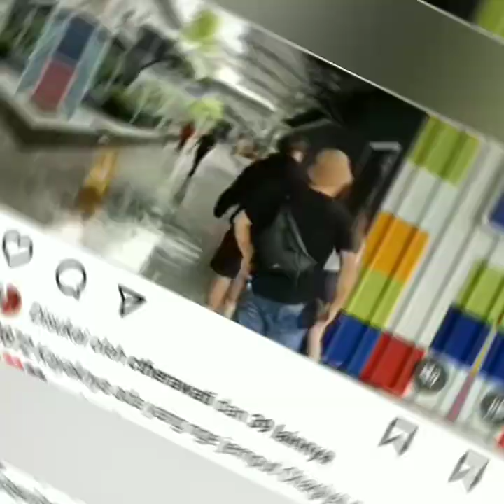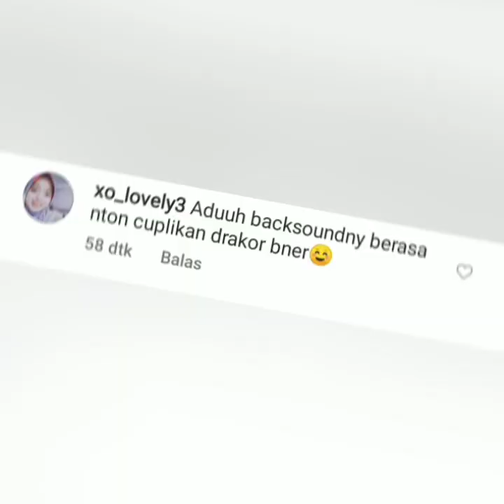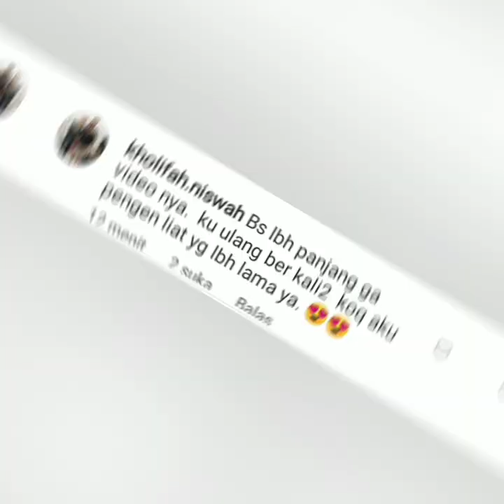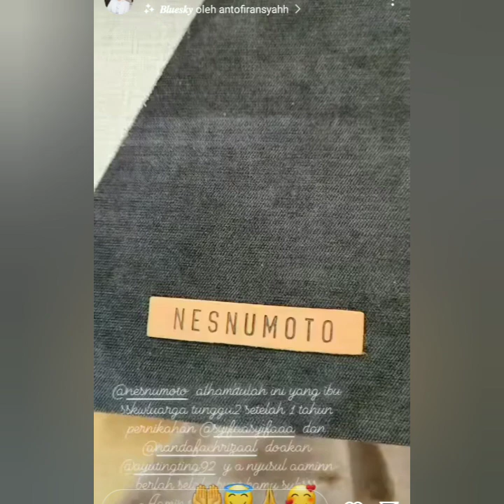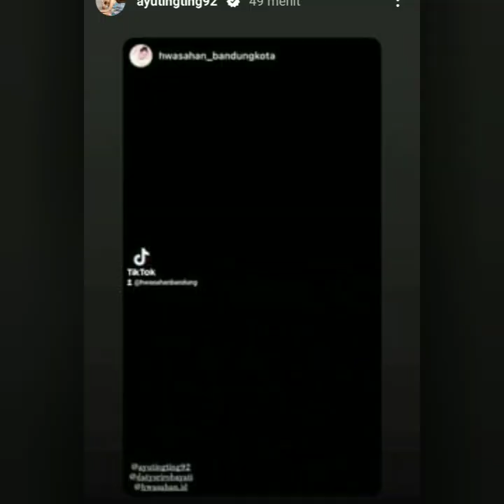AYU TT & BOY WILLIAM TERCIDUK SEDANG LAKUKAN INI. BIKIN NETI SALFOK. COBA FOKUS LINGKARAN MERAH